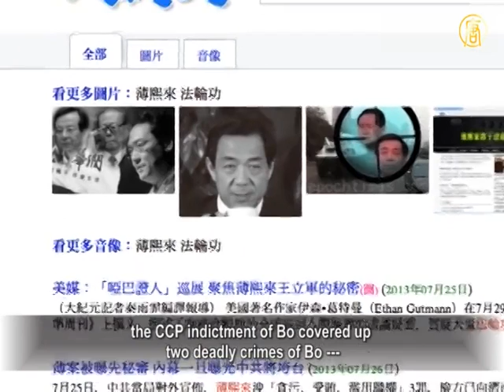International Media Focus On Bo's Case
Bo Xilai, former Chinese Communist Party (CCP)
Secretary of Chongqing was formally prosecuted.
Bo's case once again became the focus of media attention.

Foreign mainstream media have published stories and
comments on the upcoming trial, and his possible prison term.

Reuters commented that Bo has not been charged with
plotting a coup, along with the corruption and abuse of power.
This seems to indicate that the regime of Xi and Li
tried to keep the case understated.

Wall Street Journal also said it is the most serious
political challenge after Xi's taking office.

Washington Post speculated that Bo Xilai's prosecution
seems to indicate that CCP has reached a compromise on how to deal with Bo Xilai.
Bo may be sentenced to imprisonment for 17 or 18 years, and
then on medical parole for the majority of the sentence.

Al Jazeera reported that no matter how Bo will be sentenced,
the ideological struggle among the highest CCP power level
will not calm down, and the outside world are questioning
the ability of the CCP to root out corruption.

The Epoch Times, an independent media
headquartered in the U.S. said
the CCP indictment of Bo covered up
two deadly crimes of Bo ---
one is organ harvesting from living Falun Gong
practitioners and the other trafficking in corpses.
There was also the other crime of plotting a coup
attempting to kill Xi Jinping.
Any one of these crimes are sufficient to impose
the death penalty on Bo Xilai.

Police Arrested Villagers In Henan

In Kangzhai village, Xingyang, Henan Province,
villagers had disputes with the local government
over housing and land acquisition issues.
Police went into the village to arrest people, and were
surrounded by villagers, and a police car was seized.

The Epoch Times news network reported that
according to locals,
about five hundred villagers surrounded
the police with about 1,000 onlookers.
The police car seized was used to hold up a banner,
saying "illegal land occupation, being lawless."

Subsequently, local police sent about four hundred
police and security staff, trying to get the police car back.
The villagers said, "If you don't let our people go, we will
continue to hold the car," and both sides had a confrontation.

At 4:00 a.m. on July 25, officials again deployed
hundreds of police to clear the site.
Villagers near the car were forcibly carried away.

On July 25, about sixty villagers spontaneously
went to Xingyang government to protest.
They demanded the release of the villagers arrested.

They insisted, "If you do not release the villagers arrested,
we will not leave the door of city hall!"
According to reports, about 15 villagers had been arrested.